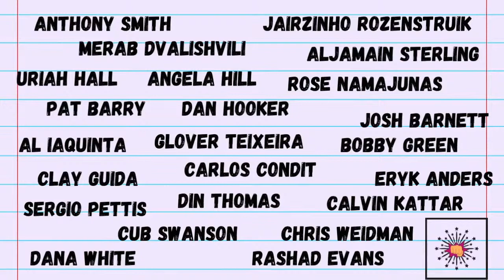Tuesday Night Fistivities #24 After Party: RomComs, Love Songs & Break-Ups Valentine's Day Special!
Tuesday Night Fistivities goes down on KBheat's IG Live at 10et/7pt: but the TNF After-Party happens on YouTube! UFC anchor Karyn Bryant and 27-time BJJ champ Renato Laranja talk MMA, pop culture, dating, relationships and more! This week it's a day-after-Valentine's lonely hearts special: so get ready to talk romcoms and breakup movies, best/worst love/breakup songs and more!

While you're here, take a look around my channel... If you're a fight fan, you'll be psyched to see that I have some killer content from the last 10 years! 👊